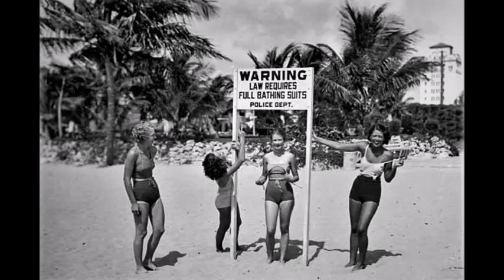Skad-O-Lee - Ross De Luxe Syncopators (1927)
Ross De Luxe Syncopators.

Savannah , GA , August 22 , 1927.